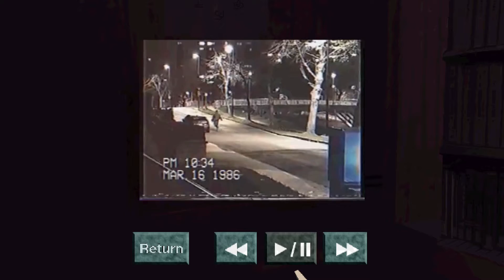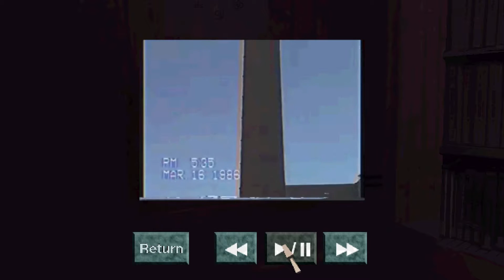DON'T PLAY THE TAPES! VHS 1986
If you play the tapes, something bad will happen. Also, the guy who is looking for these tapes is really weird and somehow seems to have our phone number and address without anyone telling him. So. yeah. I don't feel safe at all. Just take your stupid tapes bro!